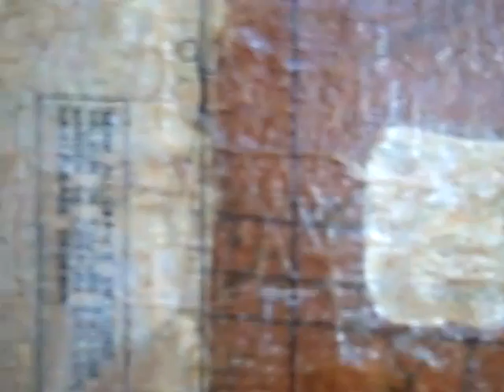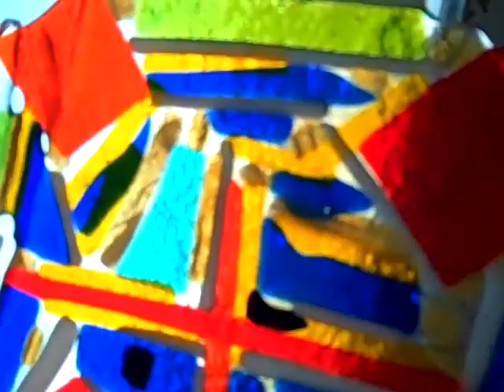SIMPLE GREEN changed my life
an endorsement  and singin',,,,what more could you expect